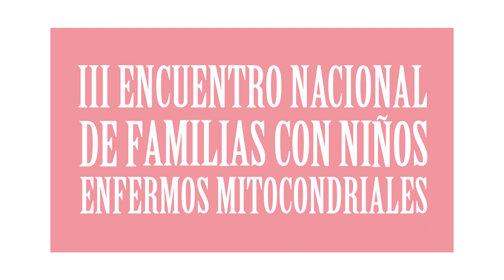Enfermedades Mitocondriales; nutrición, consejos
Consejos de nutrición con Joima Panisello, doctora en medicina y cirugía, especialista en medicina interna. Directora de la Fundación para el Fomento de la Salud (FUFOSA).
Durante el Encuentro de familias organizado por AEPMI y la FACDM, la doctora nos habla sobre ciertos tipos de dieta, dieta cetogénica,  cantidades calóricas, tipos de macronutrientes, micronutrientes, vitaminas...